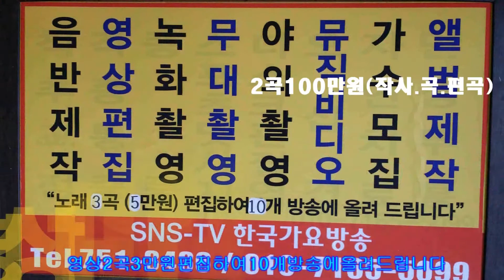가수 조맹선 보물1호,정거장 전국노래자랑 7080썸씽 라이브=한국 가요 방송 가수협회 총연합회본사=신인가수모집 010 7165 5099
가수 조맹선 보물1호,정거장 전국노래자랑 7080썸씽 라이브=한국 가요 방송 가수협회 총연합회본사=신인가수모집 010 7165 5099작사작곡,편곡(완성곡)
-2018년korea TOP sing.a-특별 이벤트
2곡 에=100만원

21세기는움직이는스마트폰시대 한국 가요 방송 은
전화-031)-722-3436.